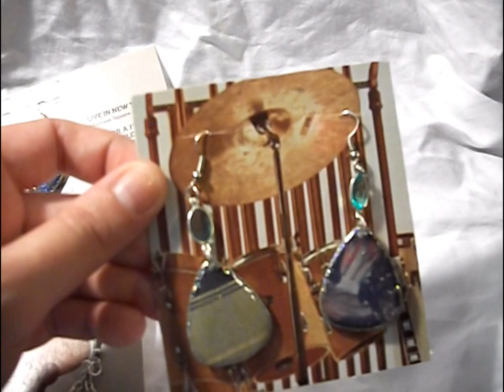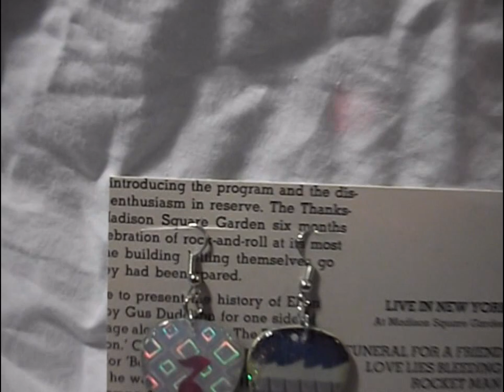Elton John Guitar Pick Earrings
Made from Elton John's album "Here and there", these guitar pick earrings feature parts of the album cover. Pairs feature fine glitter, gems, jewels and piano keys--along with parts of Elton's outfit and a pick with his face. Jewelry cardboard backing is made from the record sleeve of the album.